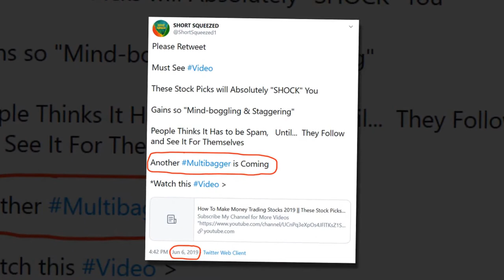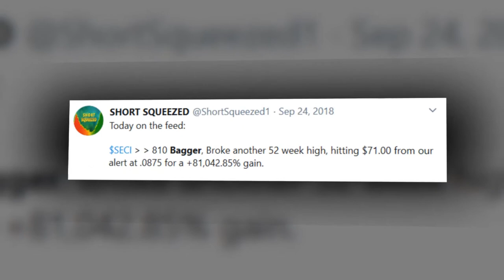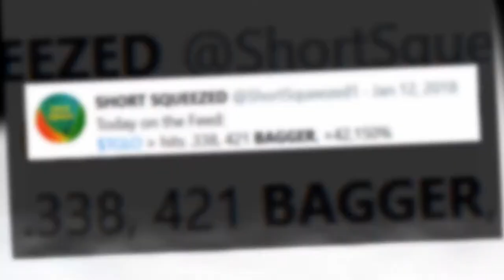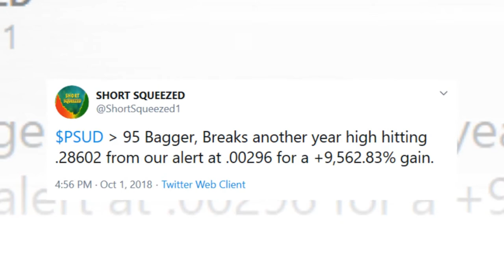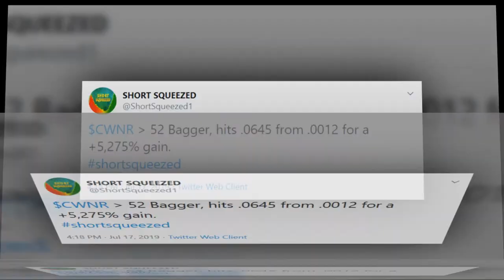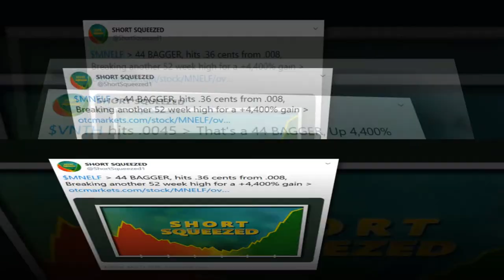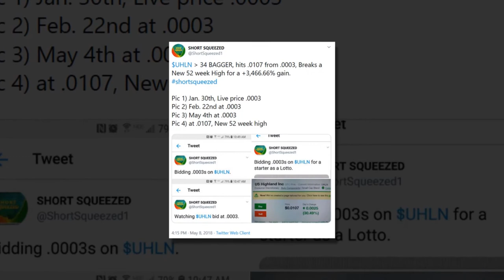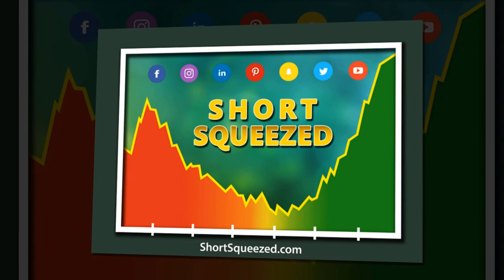How To Make Money Online Trading Penny Stocks - 3 Years and 1 Million Percent in Gains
How To Make Money Online Trading Starting With A Small Account

Watch How I Turn $10 into $622.08, Turn $50 into $1,110.58 Overnight, Turn $125 into $7,895.26 Overnight and so can you. In this video I will show you that you don't need a lot of money to start trading and making an income regardless of what anyone says, the proof is right here. Track records speaks for themselves.